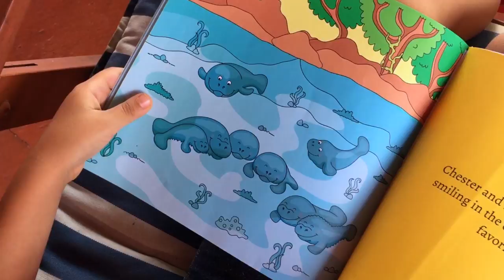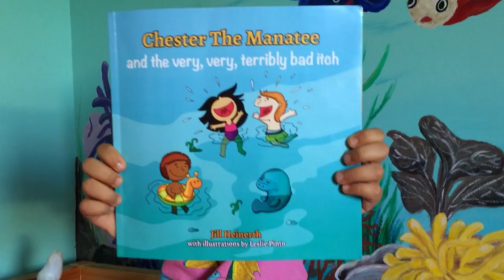Lara's Book Commercial for "Chester the Manatee"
This is a book commercial prepared by Lara and her dad for the book "Chester the Manatee and the very, very, terribly bad itch" by Lesli Pinto (Artist), Jill Heinerth (Author). It was a project for school and she won the best commercial award.